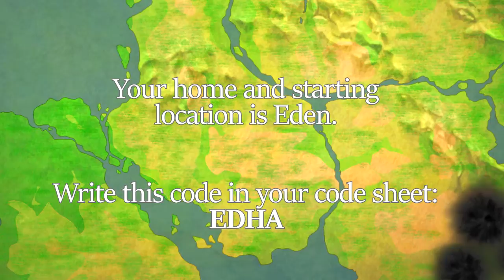Start in Eden